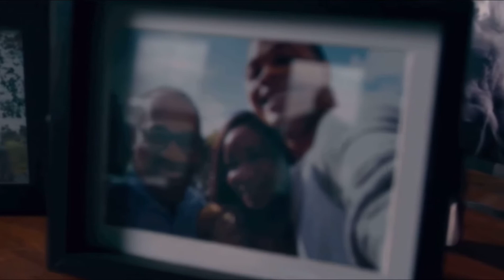“Beautiful lie” | WW84 (DC Universe) Edit